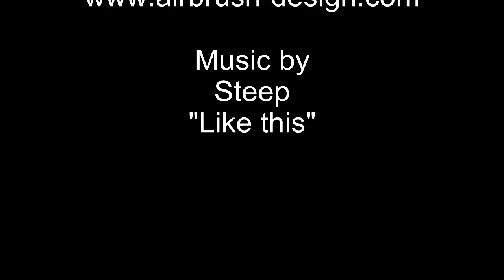Airbrush Metall Art 3D - Metal work with paintingg 3D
Airbrush mit verschiedenen Techniken erzeugen ein Bild mit 3D artiger Tiefenwirkung.